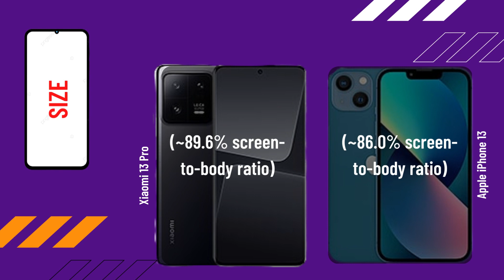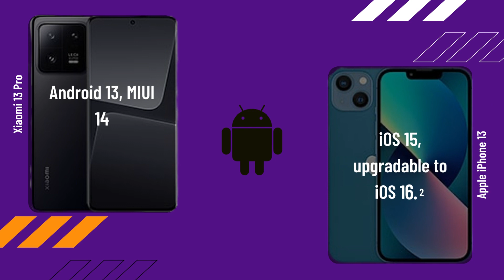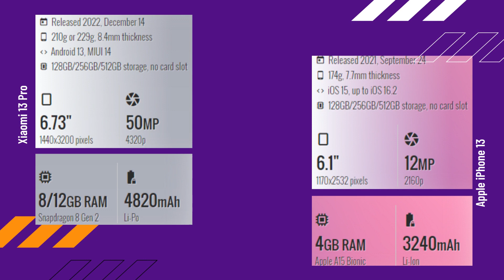Xiaomi 13 Pro vs Apple iPhone 13 FULL COMPARISON